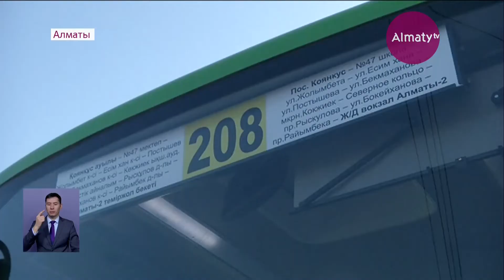Жетісу ауданында жаңа автобус бағыты ашылды (20.02.20)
Енді сыйымдылығы 56 жолаушыны құрайтын және заманауи технологиялармен жабдықталған жаңа қоғамдық көлік екінші темір жол вокзалына дейін қатынайтын болады, деп хабарлайды Almaty.tv тілшісі.

Жетісу ауданы, соның ішінде "Кемел" және "Көкжиек" ықшамауданының тұрғындары қоғамдық көлік мәселесін осы уақытқа дейін бірнеше мәрте көтерген болатын. Тіпті, шаһар басшысымен кездесуде аудан тұрғындары жаңа автобус бағытын ашуды сұраған еді.

Бағытының ұзақтығы 27 шақырымға созылатын №208 автобусқа 56 жолаушы сыяды. Онда 3 орын мүмкіндігі шектелу жандарға арналған. Одан өзге автобусқа кіріп-шығу үшін қол арбамен жүретін жолаушыларға арнайы пандус та қарастырылған.